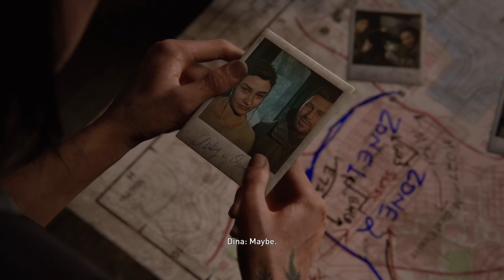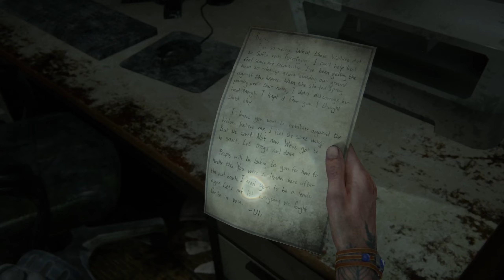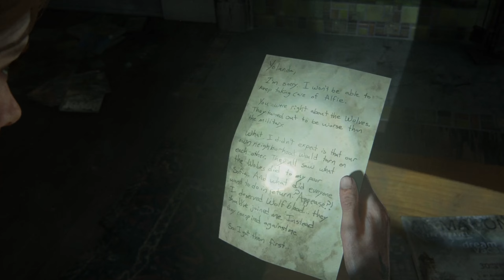The Last of Us 2 | 16. Seattle Day 2 - Hillcrest Part 1 | PS5 Gameplay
This part provides tips for taking down WLF soldiers and all the collectible locations and notable areas including 10 Artifacts, 5 Trading Cards, and 1 Journal Entry, 2 Workbenches, and 1 Safe.

Touchpoints-
Explore and Cut Through Local Businesses
WLF Soldiers and Their Dogs
Mannequin Crossbow Tutorial
The Battle of Hillcrest - Residential Area and WLF Soldiers
Safe - Auto Repair Shop
Precision Training Manual